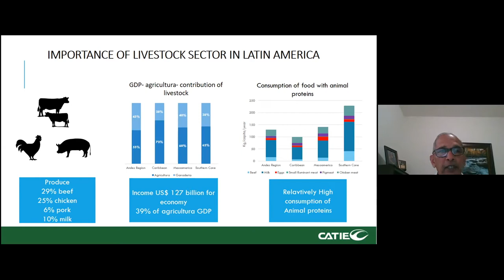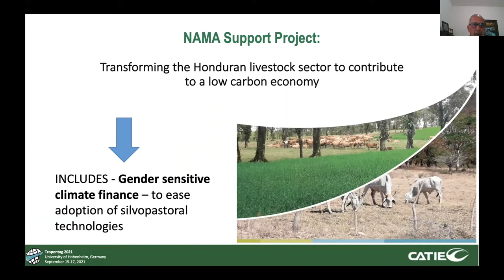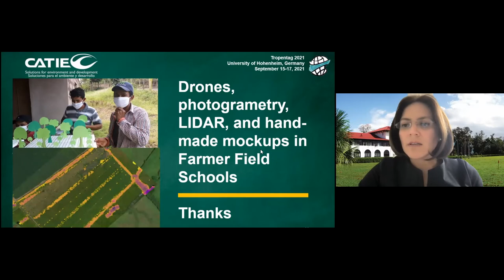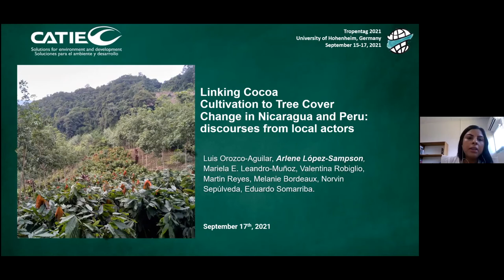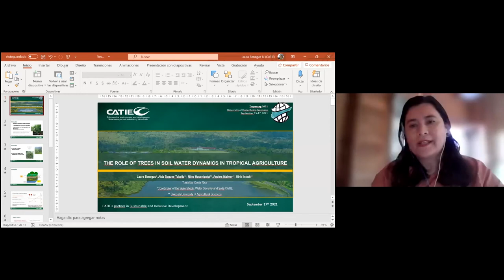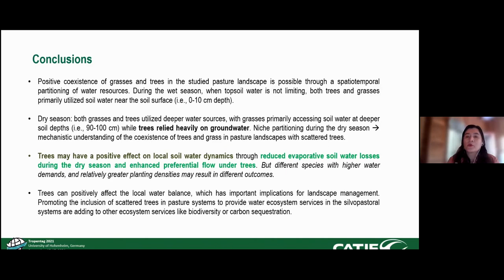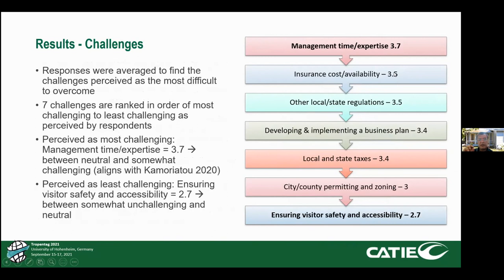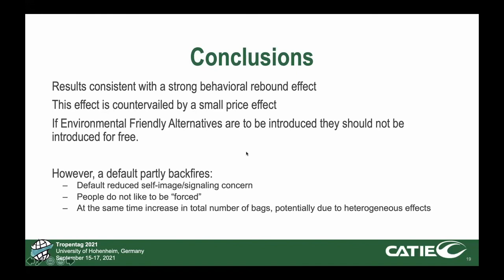CATIE en la conferencia internacional TROPENTAG 2021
Por primera vez, CATIE (Centro Agronómico Tropical de Investigación y Enseñanza) participó del evento europeo Conferencia Interdisciplinaria Anual sobre Investigación en Agricultura Tropical y Subtropical, Gestión de Recursos Naturales y Desarrollo Rural (TROPENTAG por sus siglas en inglés) 2021, este año organizado por la Universidad de Honhenhein, Alemania.

Las ponencias fueron presentadas por el director general de CATIE, Muhammad Ibrahim; Eduardo Somarriba; Rolando Cerda; Arlene López; Laura Benegas; Eliécer Vargas y Gracia Lanza. Dentro de cada exposición, se abordaron diferentes ejes temáticos tales como ganadería, agroforestería, cuencas, turismo sostenible, economía y ambiente.